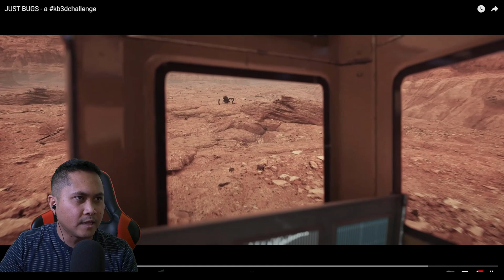A subscriber asked for my feedback for his Unreal Engine 5 short film